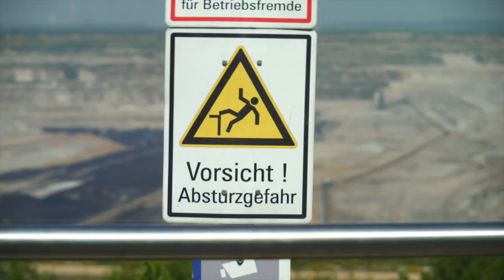SOMETHING!!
Filming: Jim Hofacker, Franky420
Dock 5
Wakepark Triolago
Slingshot
Space Mob
Mystic
Lean Elements